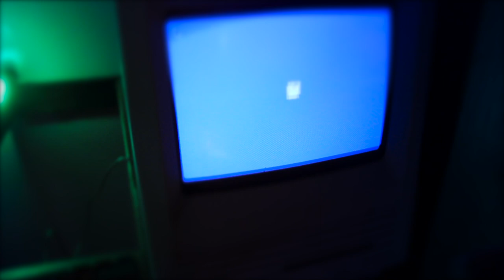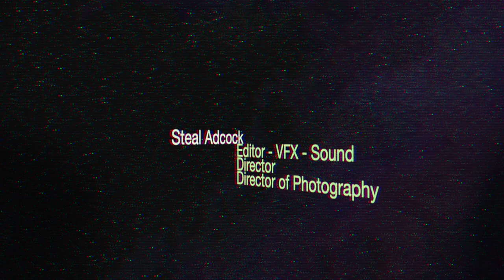Weird Dream Simulation II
Enter a vivid journey through a dream that changes colors, distortion, and locations. Experience what it's like to have a weird dream in this 1st person simulation...

If you like this video, be sure to check out other simulation videos on my channel.

Directed and Edited by: Steal Adcock
Cinematographer: Steal Adcock

Dreamer: Steal Adcock